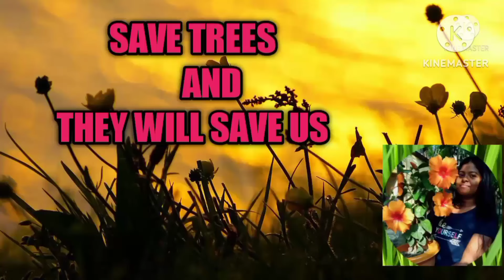জবাগাছের গরমে শুরু থেকে কী কী পরিচর্যা করবেন /how to care hibiscus plant in summer/hibiscus care